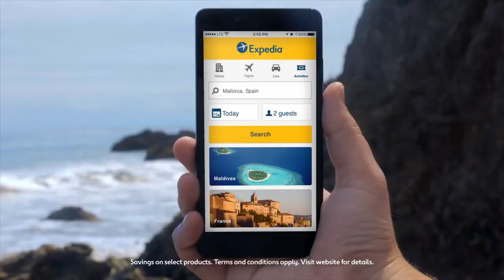Book a flight & unlock savings 30" - New Zealand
You can save money on your hotel or activity when you book a flight first. Plus, have the flexibility to choose from available flight, hotel or activity options that suit you. It's a great way to save! See How Savings on select products. Ts&Cs Apply.